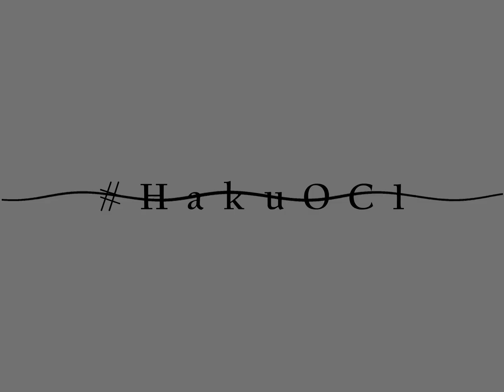Rin Tohsaka x Marin Kitagawa - Feels better amv edit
Joining Hakumei's Open collab

p1 him
p2 me

broooooo I really enjoyed this song so bad😭❤️